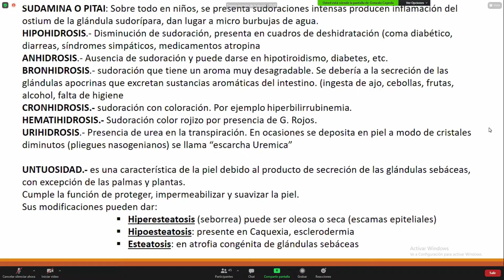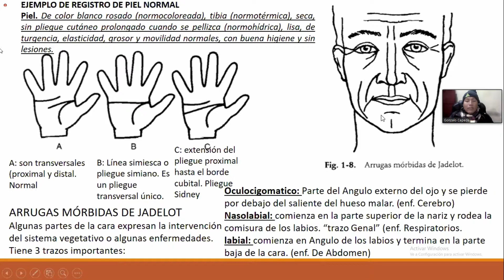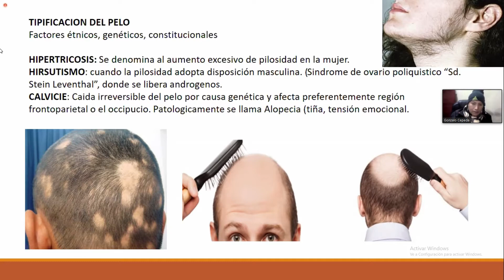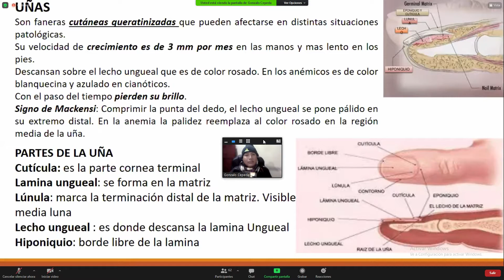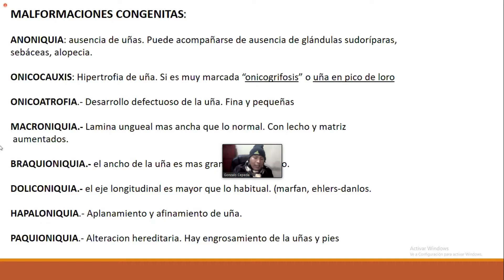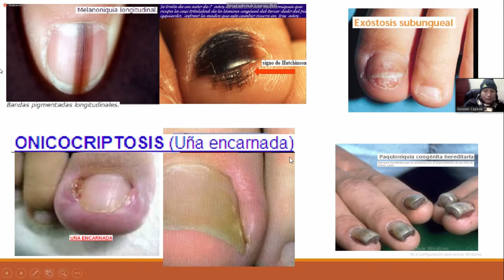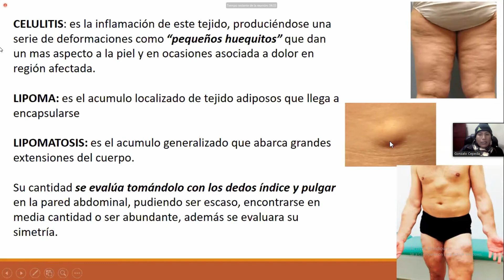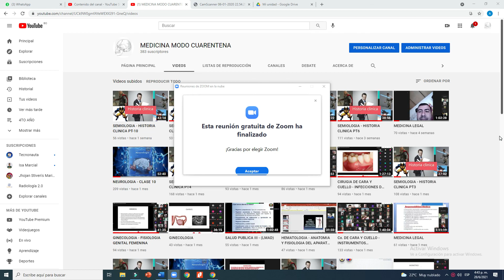SEMIOLOGIA - HISTORIA CLINICA PT12